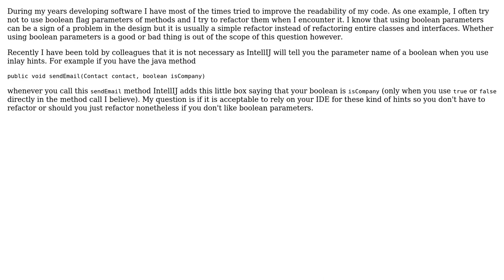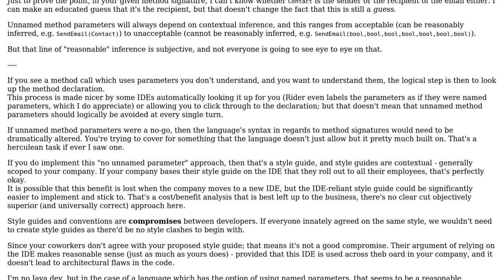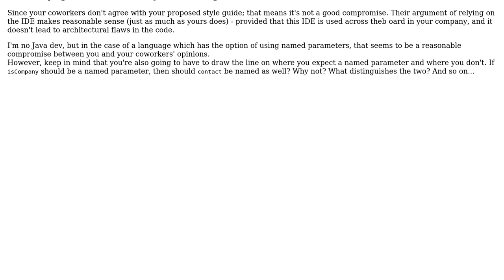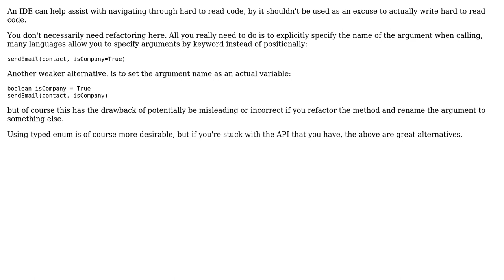Software Engineering: Is relying on an IDE for code readability acceptable (3 Solutions!!)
Software Engineering: Is relying on an IDE for code readability acceptable

With thanks & praise to God, and with thanks to the many people who have made this project possible! | Content (except music & images) licensed under CC BY-SA | Music | Images & others | With thanks to user pepijno user Lie Ryan user Glorfindel user Flater user candied_orange and the Stack Exchange Network Trademarks are property of their respective owners. You are responsible for your own actions.